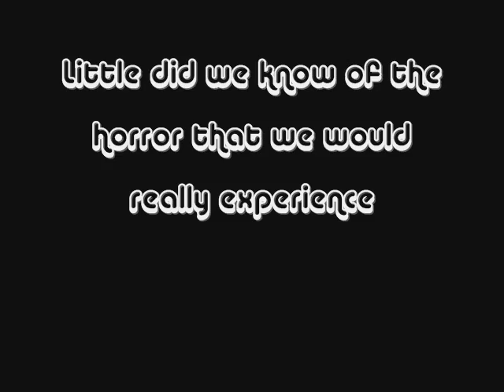Trailer Park Trash Massacre 2 Movie Trailer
New and Improved Trailer for our movie